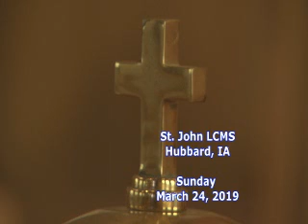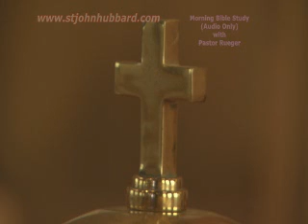Sunday March 24, 2019 Bible Study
Lutheran Church Missouri Synod - Morning Bible Study with Pastor Rueger